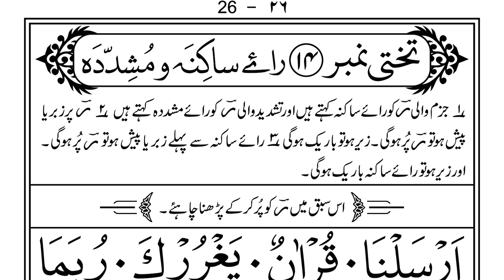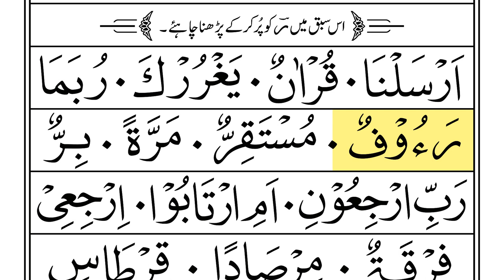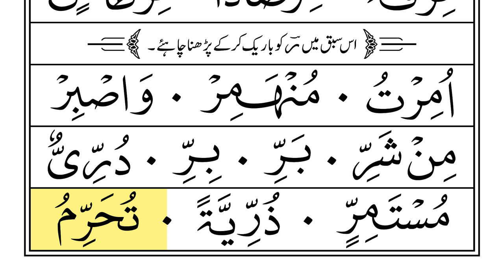Lesson 14 Noorani Qaida Indian Edition